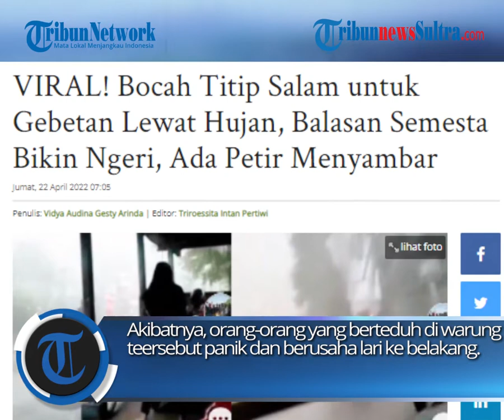Mengejutkan, Bocah Ini Kirim Doa Lewat Hujan, Seketika Itu Saja Petir Menyambar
Bocah satu ini berhasil buktikan ucapan adalah doa. Bikin ngeri.

zulkifli dk
Sumber: TikTok/pojokgapemhu